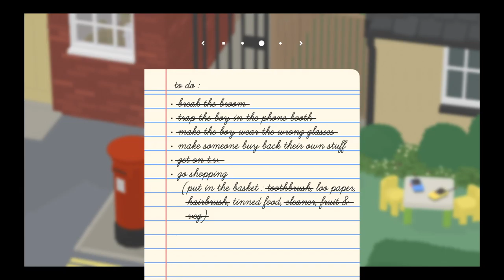Untitled Goose Game_20201106204954